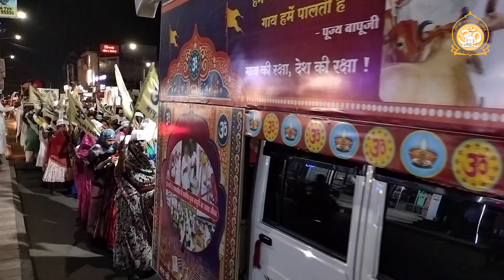Adipur - Sant Shri Asharamji Bapu की प्रेरणा से चुनाव से पहले आदिपुर में भव्य कीर्तन यात्रा